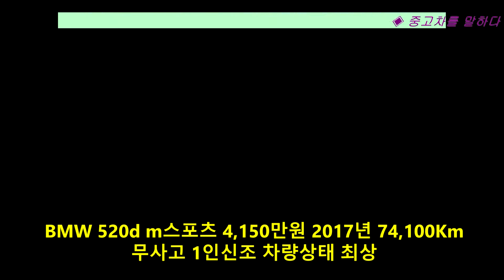중고차 구매 시승 2019년 12월2주차 주간베스트(국민차매매단지/KB차차차/중고차 어플 아차:중고차시세/취등록세/할부/리스 등 친절 상담해 드립니다)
1.BMW 520d m스포츠 4,150만원 2017년 74,100Km 무사고 1인신조 차량상태 최상
2.올뉴모닝 520만원 2012년 57,500Km 디럭스 스페셜 네비 후카 썬루프
3.올뉴 K7 3.0LPG 1,750만원 2016년 109,700km 럭셔리 완전무사고 네비 후카 스마트키
4.BMW 320d 1,590만원 2015년 139,800km 완전무사고
5.더뉴그랜드스타렉스 5밴 2,270만원 2019년 15,300km 오토 모던 스페셜 완전무사고 순정 네비

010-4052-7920 심재훈카매니저입니다.

판매자 정보

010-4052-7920 심재훈카매니저입니다.

### 중고차 어플 “아차”###

중고차 어플 아차! 허위매물 근절을 위한 '헛걸음 보상제'실시

1.“헛걸음 보상제”를 통해 현금 20만원을 고객에게 직접 보상!

2.“아차” 어플에 등록된 모든 차량에 대해서 1년간 (2만km 이내) 무상 A/S보장!

3.“환불보장 시스템”으로 단순 변심이라도 고객이 원하면 3일 이내 100% 환불보장!

4. KB차차차/국민차매매단지가 운영하는 운영법인!

### 중고차 어플 “아차” - 내차 살때 아차 3종세트 ###

진단, 보증, 점검(직영성능점검 + 1년 2만km 무상품질보증 +  무료점검 서비스)

### 중고차 어플 “아차”- 차량번호만 입력하면 내차 시세 바로 조회 가능 ###

시운전 해보시고 차량 상태 보시고 결정하세요^^